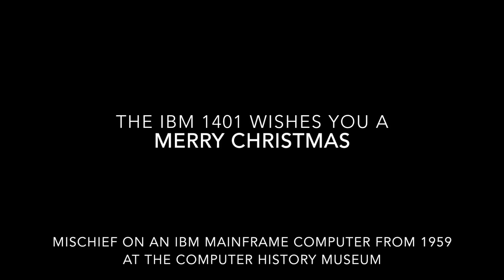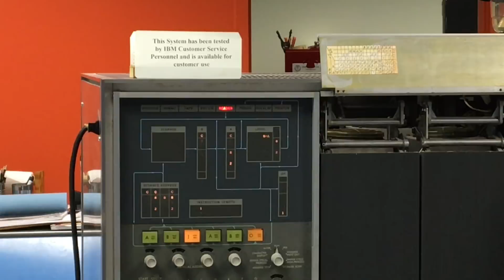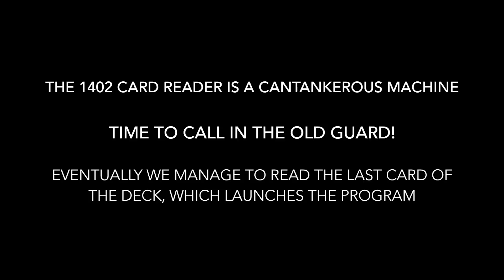The IBM 1401 Mainframe Computer Wishes you a Merry Christmas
Ken Shirriff uses the computing power of our vintage 1959 IBM mainframe at the Computer History Museum for holiday mischief.